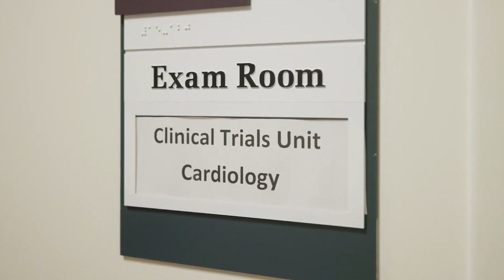The Role of Research and Exercise Testing in HFpEF Care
Sanjiv J. Shah, MD, highlights the crucial role of exercise testing in diagnosing heart failure with preserved ejection fraction. As director of Research at Northwestern Medicine Bluhm Cardiovascular Institute, Dr. Shah also reviews clinical trials underway at Northwestern Medicine to improve HFpEF management and treatment.